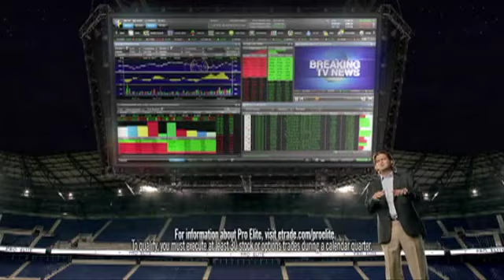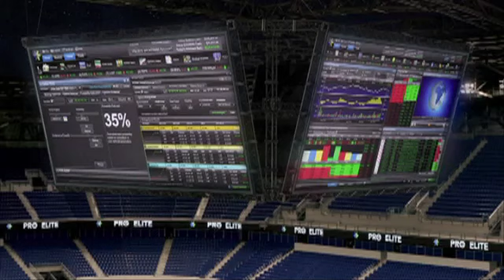Geoffrey Blake Reel 2-29-2012.mov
Actor Geoffrey Blake